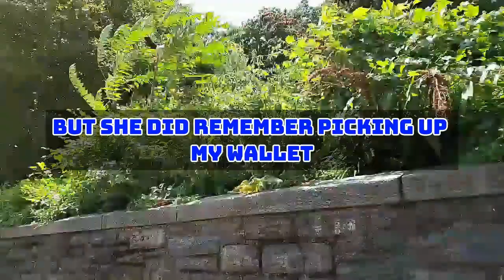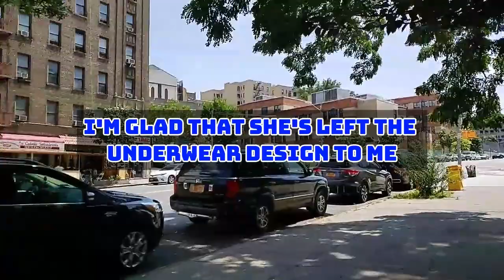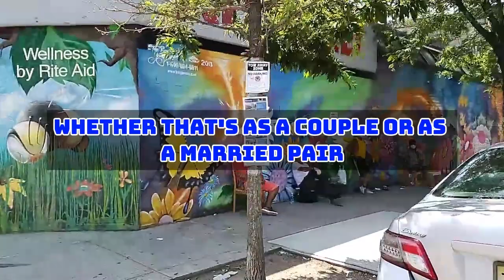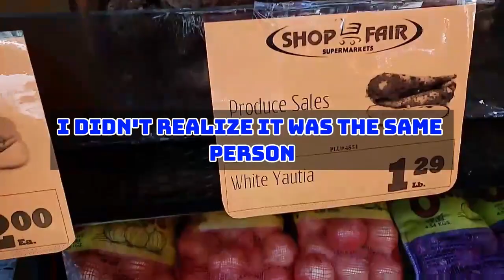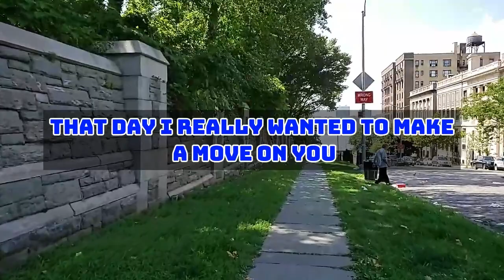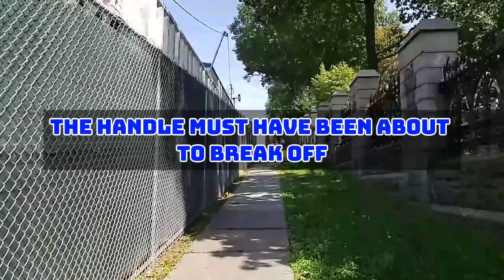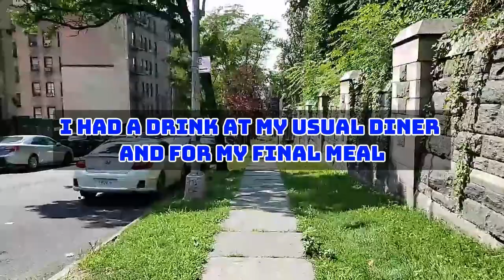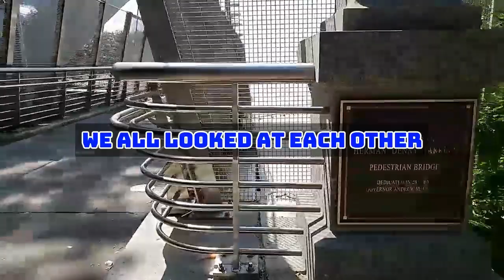I was saved by a ragged woman. Months later, I work for her and she asked me something naughty...